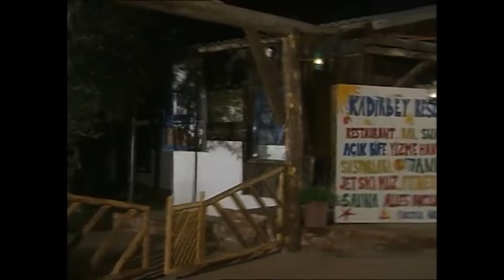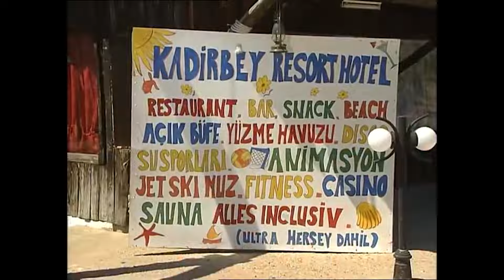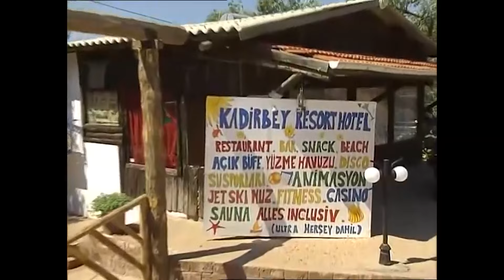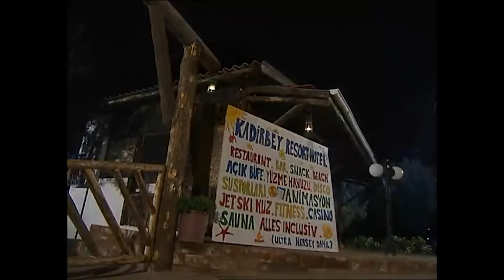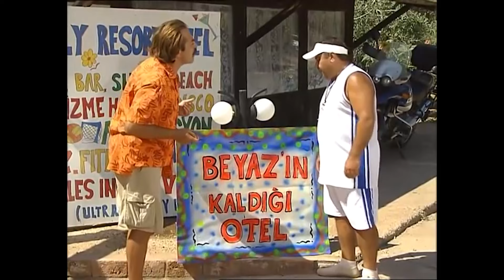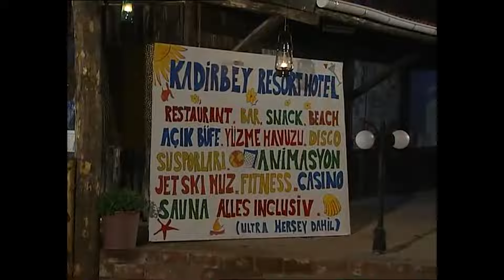En Son Babalar Duyar 46. Bölüm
Oyuncu Kadrosu:
Ali Erkazan
Ayşegül Atik
Selahattin Taşdöğen
Levent Ülgen
Hatice Aslan
Mehmet Ali Erbil
Ali Sunal
Arzu Balkan
Erdem Baş
Max Bendo
Jale Azaklı

Prodüksiyon: MinT Motion Pictures
Yönetmen: Sibel Kocataş, Funda Karagöz
Senaryo: Necmi Yapıcı
Murat Aras
Metin Açıkgöz
Birol Güven
Kenan Kuzan